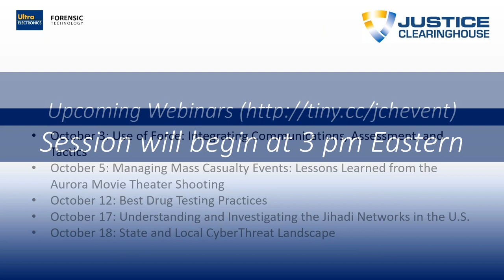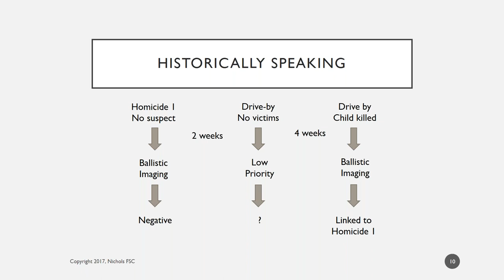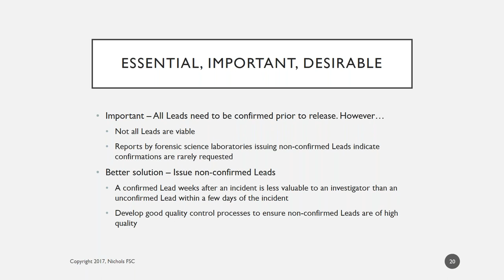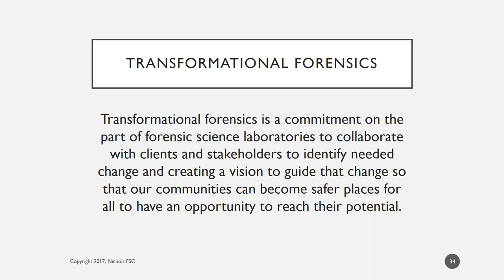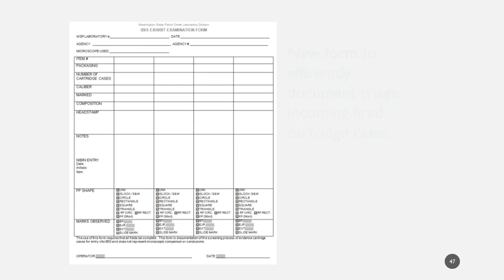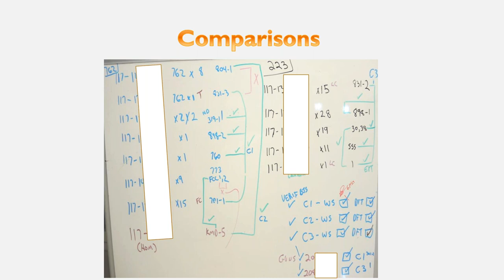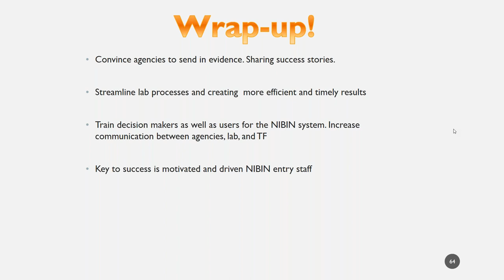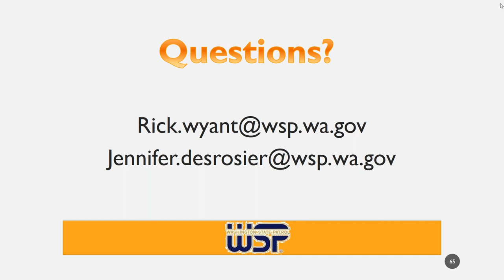Webinar Series | Forensics at the Speed of Crime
This webinar addresses how transformational forensics can expand the forensic firearm examiner’s toolbox so that relevant ballistics intelligence can be delivered within 24 to 72 hours of an incident.